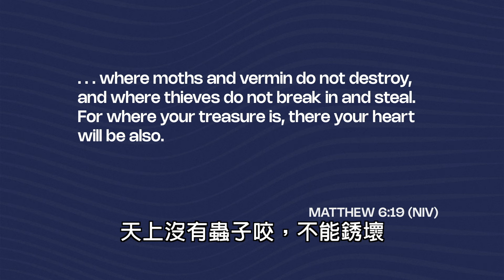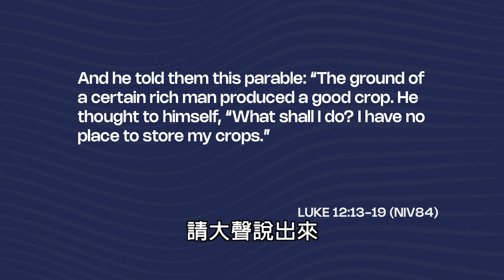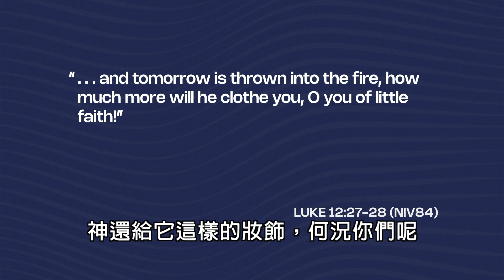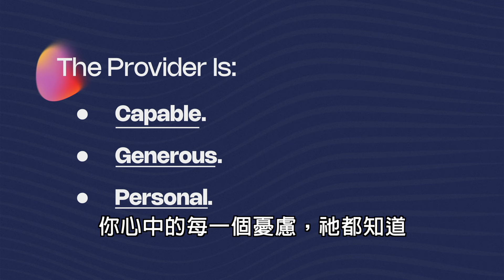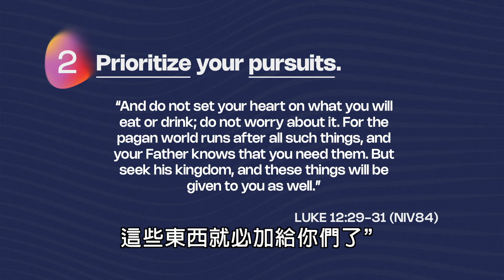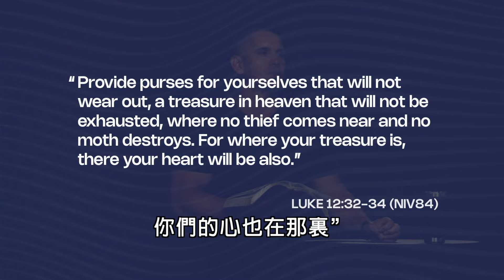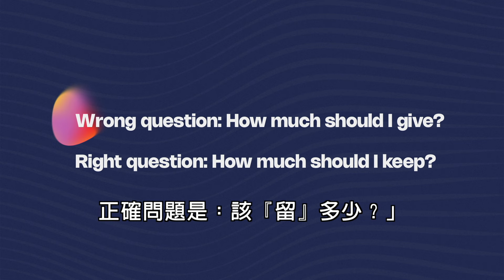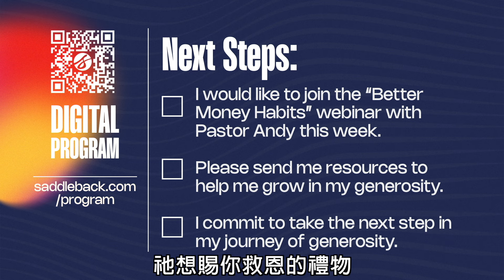The Way of Generosity 慷慨之路| Pastor Andy Wood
請透過以下的連結與我們聯繫，與及分享你需要代禱的事項